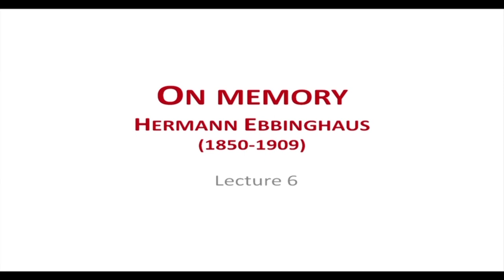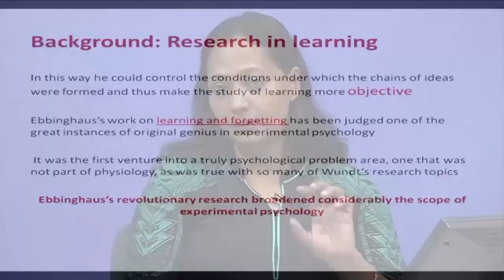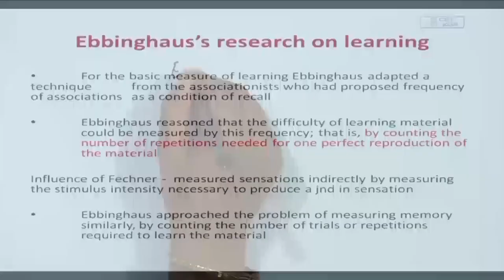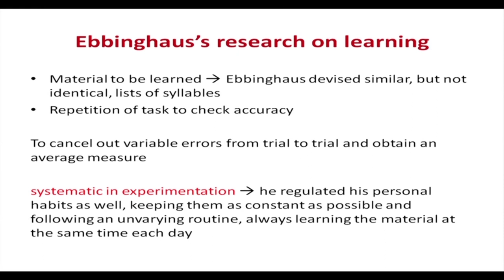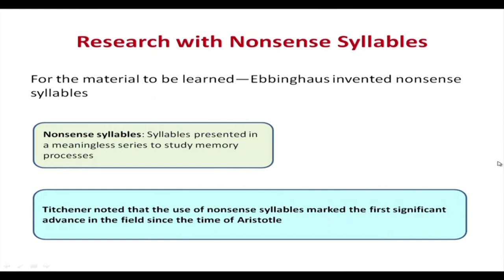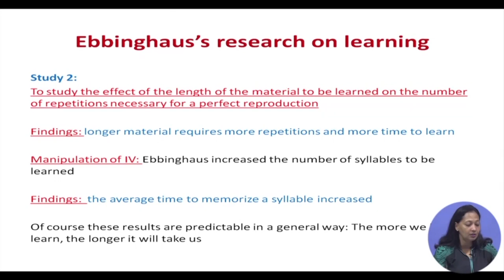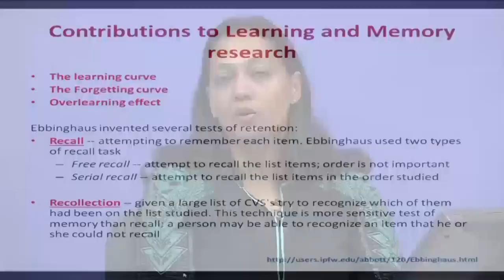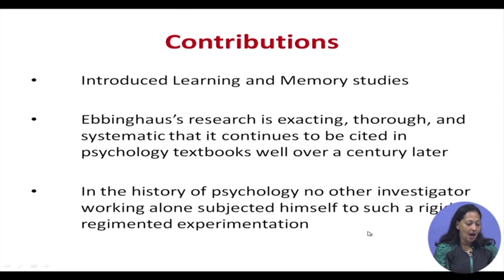Lecture 6 Herman Ebbinghaus on Memory